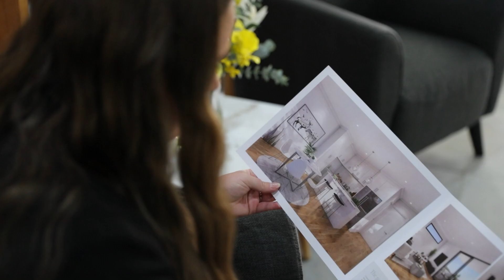Get to Know Sarah Fisher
Sarah Fisher